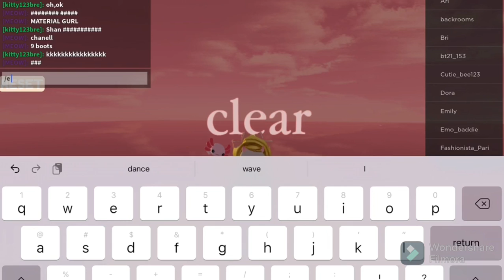Mood Tower (with music)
Please be in mind this is back on, April 22
2 months ago.So please do not hate me

Thank you  (Btw sorry for my bad grammar lol)

E n j o y ;v;